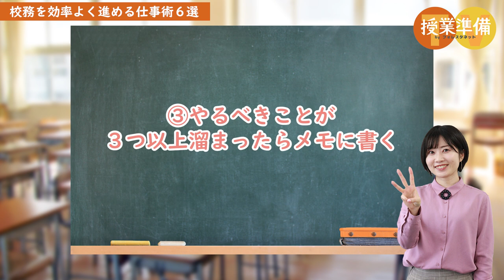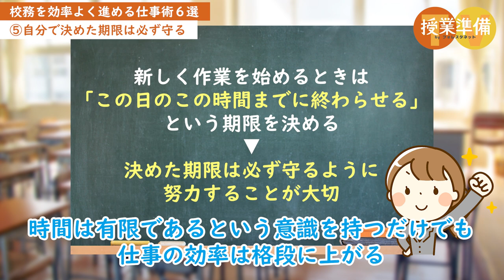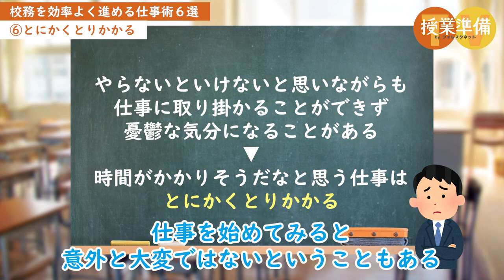仕事が早い先生はやっている！校務を効率よく進める仕事術6選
所見の作成、提出物チェック、荷物・教室整理、次の学期への準備など、様々な校務でお忙しい先生方。

毎日多くの校務に追われていて、日々の授業準備などに時間が取れないと悩んでいる先生も多いのではないでしょうか。

そこで今回は、校務を効率よく進める仕事術6選をご紹介します。

３月…心がけたいこと「業務を効率よく進めていこう！」